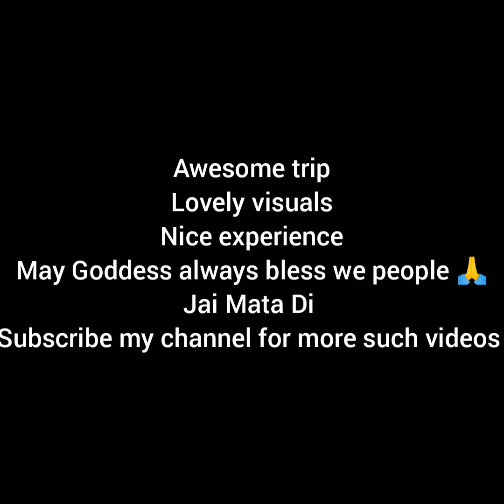My lil champ Mundan Ceremony @ Sukrala Mata Shrine|Billawar (Jammu & Kashmir)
way to billawar @sukrala mata shrine